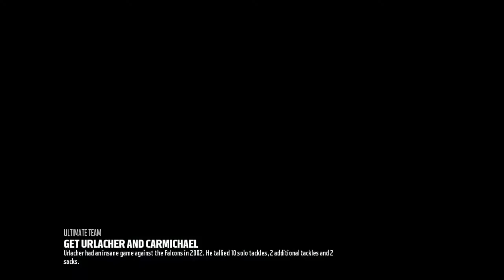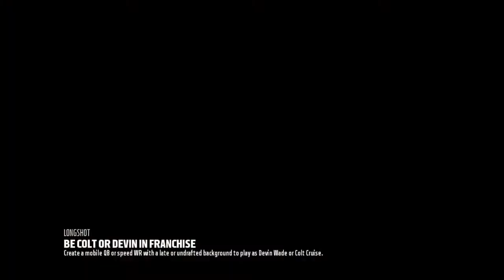Pretending to be Jon Gruden